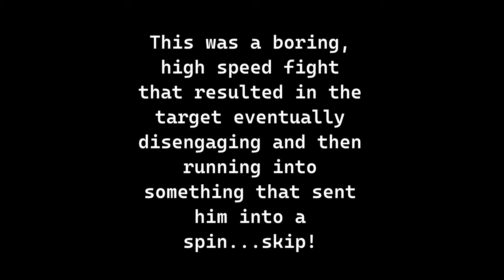Star Citizen Piracy 3.18 PTU - Vulture Hit - Chaos Squad - Wardawg Piracy Ops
Chaos Squad mate EZgunna and I hunt a vulture in 3.18 PTU.